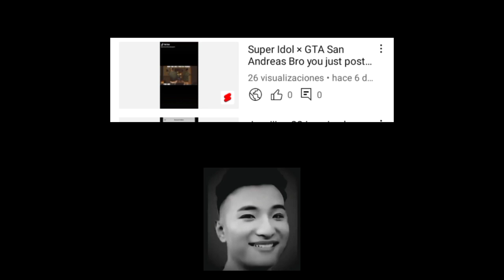Super Idol Becoming Demonic (My Cursed Mashups)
Credit by @E_Memes